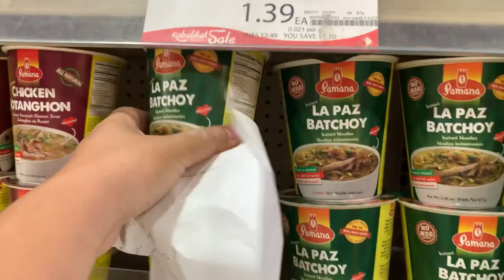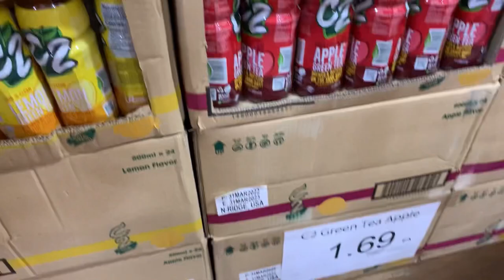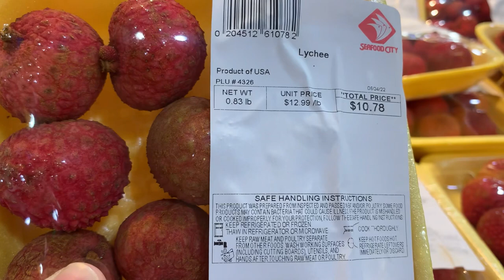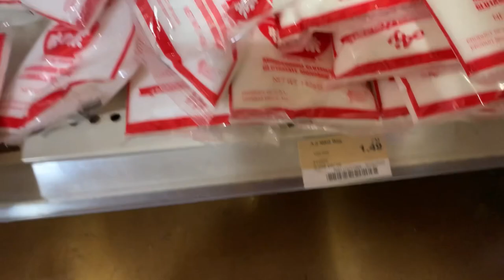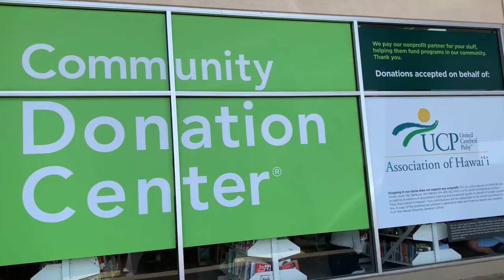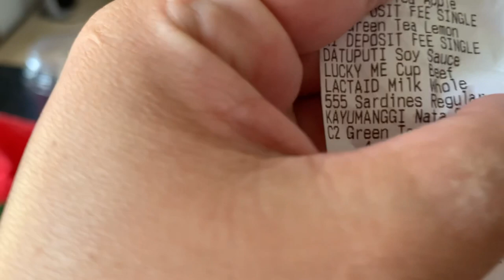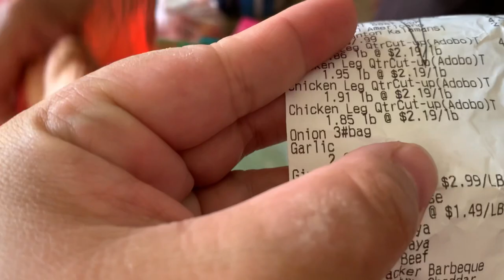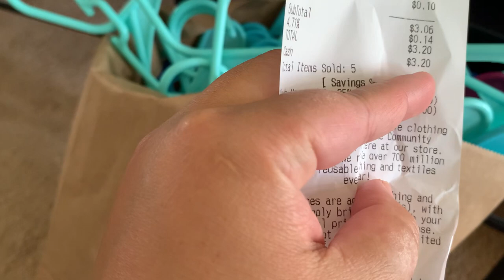Come Shopping with us!!!Seafood City Haul+Grocery Haul+Seafood City Hawaii+Filipino Store